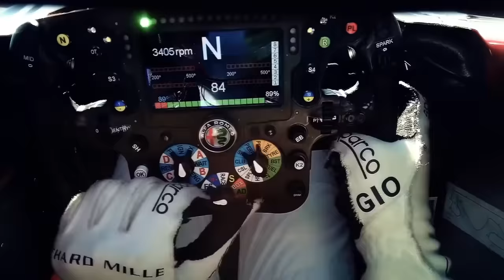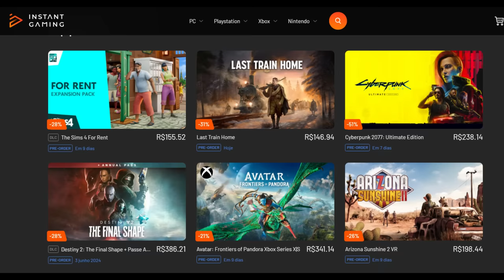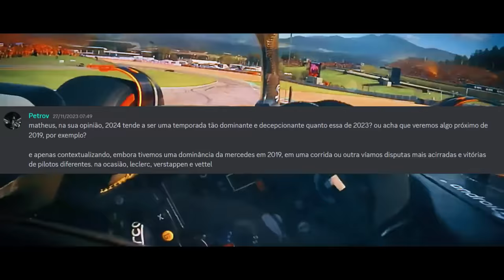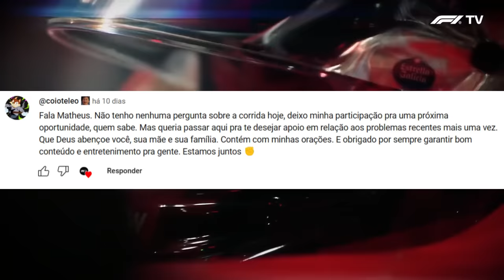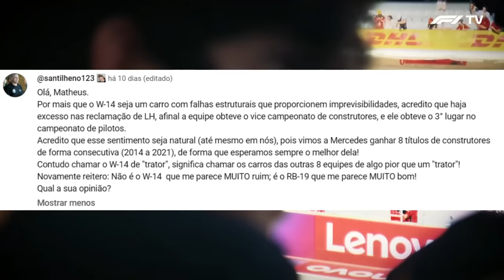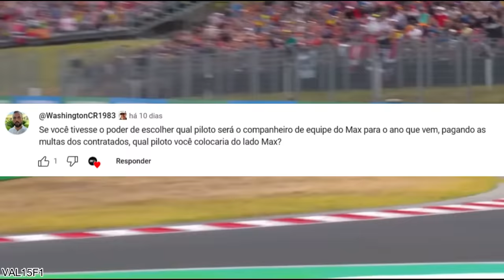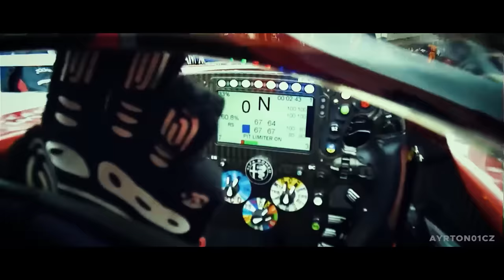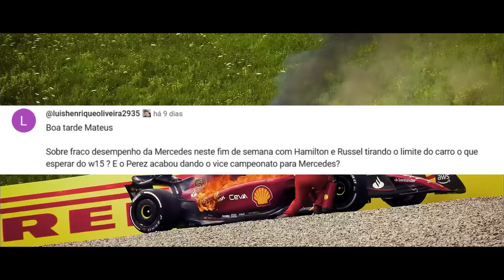W15 NÃO DEVE BRIGAR POR TÍTULO / F1 2024 PROMETE SER 2023.B / MCLAREN PODE SURPREENDER... E MAIS!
- *Ayrton Senna: Uma Lenda a toda velocidade*
- *Caneca Ayrton Senna*
- Formula 1: The Official History

Sergio Milani
@scuderiamilani (Twitter)

📰 *Fontes:*

João 3:16

00:00 - Introdução
00:20 - Ayrton Senna: Jornada Interativa
01:18 - Mérito da RB ou incompetencia dos outros?
02:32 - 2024 será um repeteco de 23?
04:13 - Vencedor do Fantasy!
05:08 - Valeu pelo apoio!
05:50 - W14 não é esse trator todo?
08:33 - Melhor dupla pro Verstappen
08:54 - RB19 melhor carro da história
09:37 - Ferrari e McLaren vão chegar em 24?
10:34 - Ordem de forças
11:22 - W15  e Perez